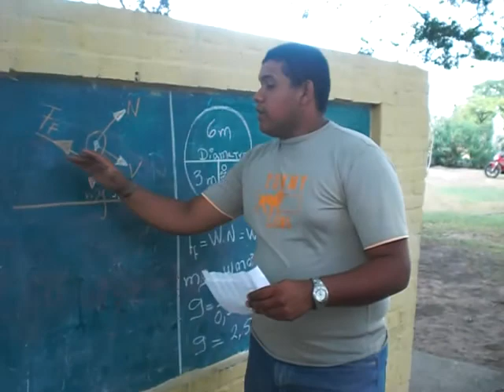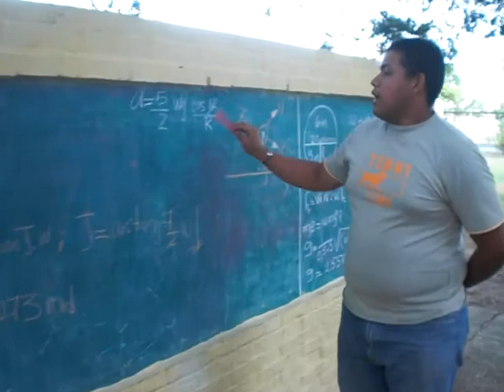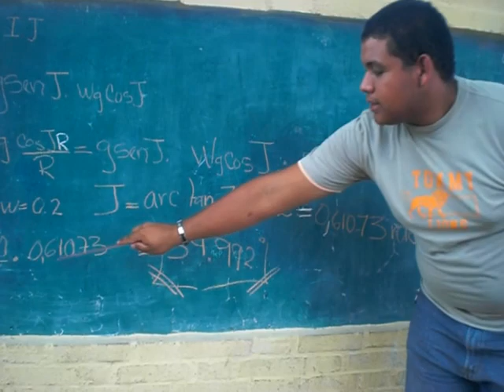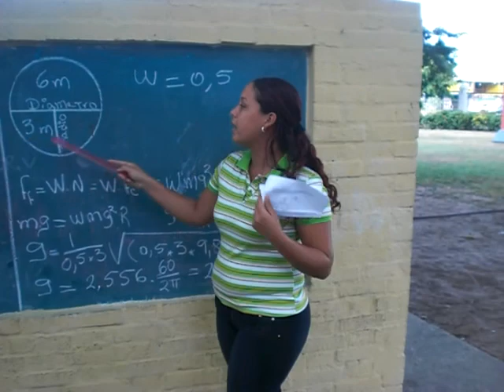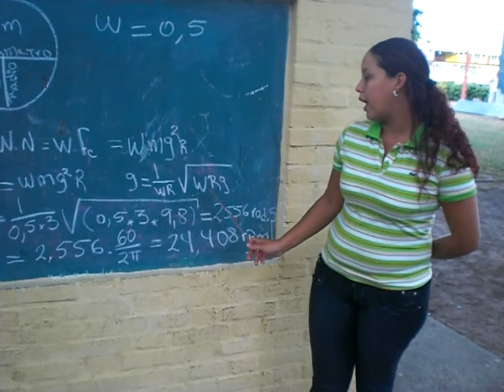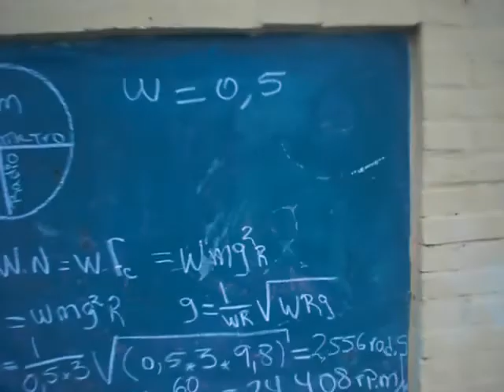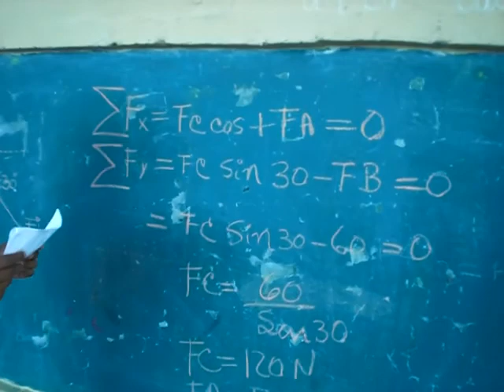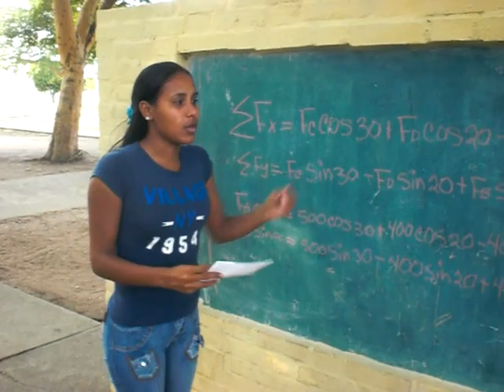centroides, momento de inercia